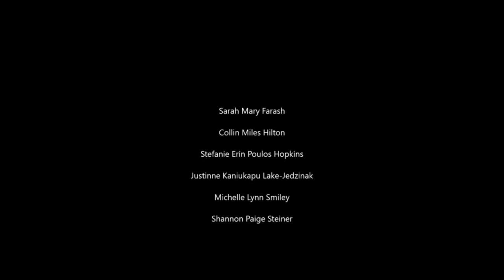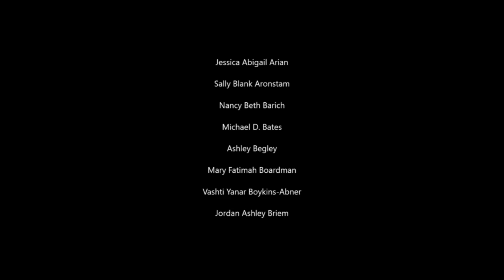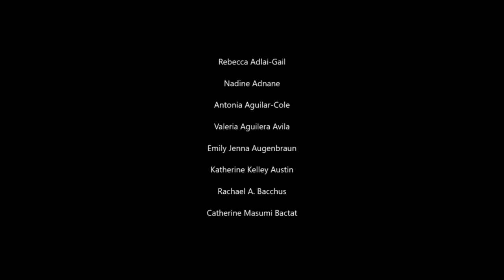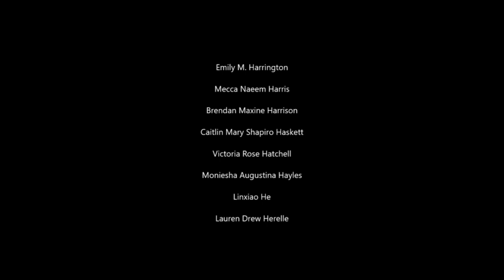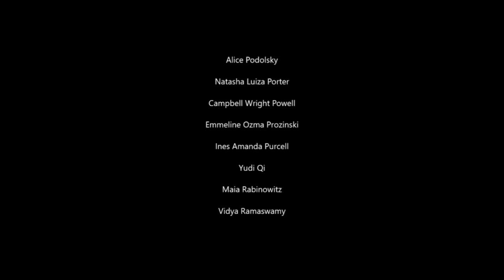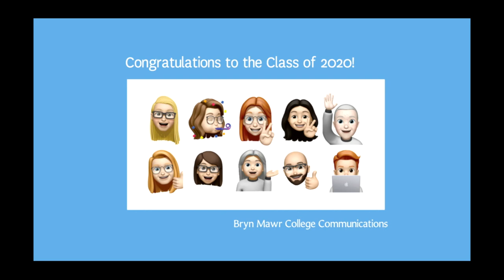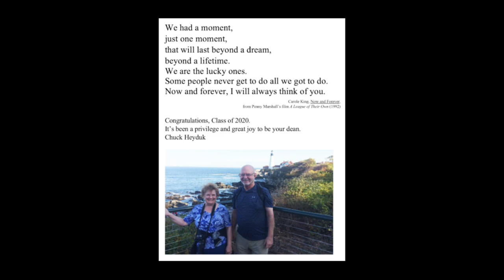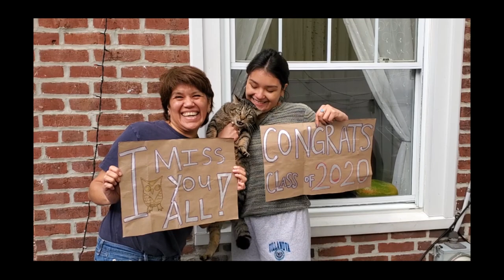Bryn Mawr College - 2020 Graduation Celebration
Bryn Mawr College will hold an in-person Commencement for all Class of 2020 graduating students in the spring of 2021. Planning for that event is underway!

Anassa kata!

Chapters:
Intro: Music and Photos
President Cassidy's Welcoming Remarks: 1:40
GSAS Speaker: 6:41
Conferring of Doctor of Philosophy: 10:00
Reading of Names: 10:45
Conferring of Master of Arts: 11:10
Reading of Names: 12:04
Introduction of GSSWSR Speaker: 12:40
GSSWSR Speaker: 12:55
Conferring of Master of Social Service: 15:43
Reading of Names A-L: 16:28
Reading of Names M-Z: 18:13
Introduction of Undergraduate Class Speakers: 19:51
Undergraduate Speakers: 20:12
Conferring of Bachelor of Arts: 21:10
Reading of Names A-D: 22:08
Reading of Names E-H: 24:52
Reading of Names I-L: 28:14
Reading of Names M-P: 30:59
Reading of Names Q-T: 35:18
Reading of Names U-Z: 35:56
Congratulations from Faculty and Staff: 37:53
Closing Remarks and Student Photo Mosaic: 46:59

For those using closed captioning.